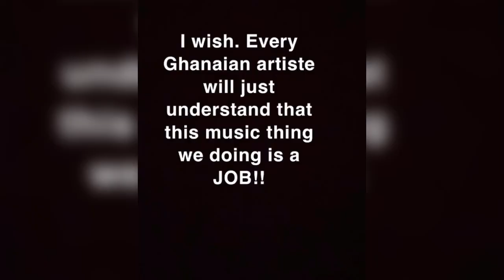Shatta wale Angry Again; Blasts Ghana Artistes for not taking music serious